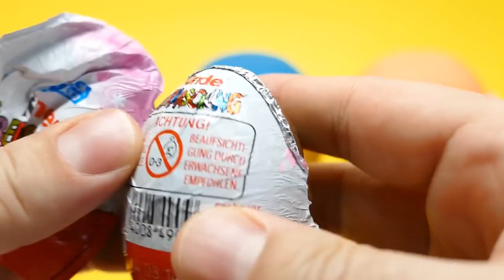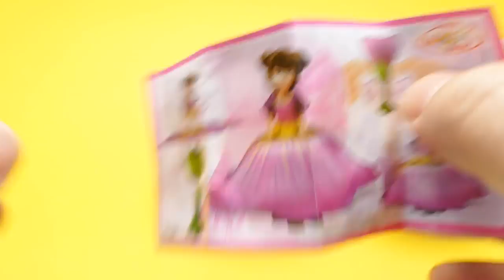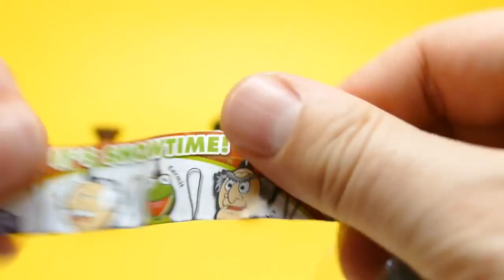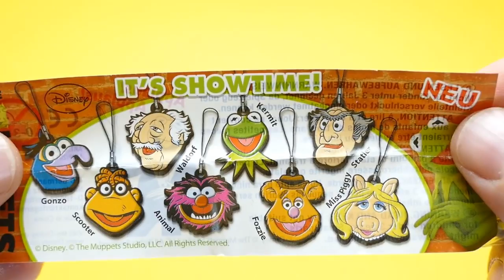New Play-Doh Glitter - Ice Cream Cups with Disney Princess, Dory, Hulk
Play-Doh Glitter - Ice Cream Cups with Disney Princess, Dory, Hulk